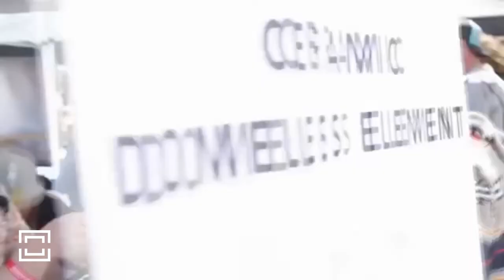PLAY Legalization SmartChoice Ukraine